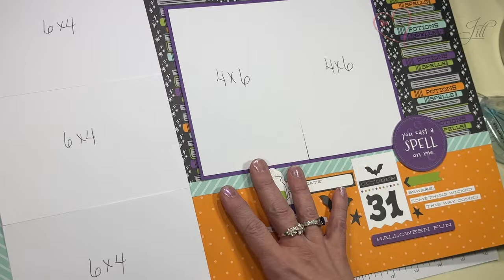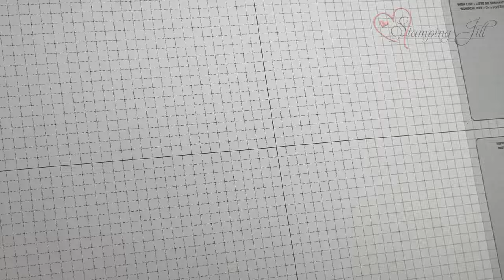Stamping Jill - Simple Scrapbooking Layout Ideas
Stampin' Up! Demonstrator Mindy Clove demonstrates our amazing scrapbooking products. We are now carrying a lot more memory making products since we merged with another company. This is exciting for our scrapbooking family. Check out how amazing our products make memory making so cute and easy!

Halloween Spells 12" X 12" (30.5 X 30.5 Cm) Designer Series Paper & Sticker Sheet (English) [166610]
Halloween Memories 12" X 12" (30.5 X 30.5 Cm) Two Tone Cardstock [166497]
Halloween Spells 12" X 12" (30.5 X 30.5 Cm) Designer Series Paper [166493]
Iconic Celebrations 6" X 6" (15.2 X 15.2 Cm) Designer Series Paper [164193]
Frames & Flowers Specialty 12" X12" (30.5 X 30.5 Cm) Designer Series Paper [163765]
Three Color Glimmer 12" X 12" (30.5 X 30.5 Cm) Specialty Paper [162813]
Reindeer Days 12" X 12" (30.5 X 30.5 Cm) Designer Series Paper & Sticker Sheet (English) [166612]

***The products used were current at the time of the video release, if you click the links and they no longer take you to the chosen product, that product might have retired from Stampin' Up! already. Sorry for the inconvience.***